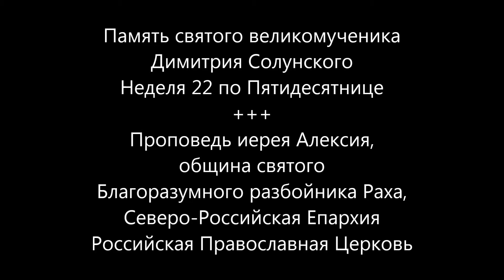Великомученик Димитрий Солунский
Память святого Великомученика Димитрия Солунского
Неделя 22 по Пятидесятнице
Богатый и Лазарь

Проповедь иерея Алексия, община святого Благоразумного разбойника Раха, Северо-Российская Епархия
Российская Православная Церковь
В своей проповеди иерей Алексий сказал, вспоминая житие Великомученика Димитрия Солунского:
"... это один из самых любимых святых на Руси, потому что наш народ особенно всегда любил святых, которые отказывались от земного, которые полностью обрекали себя на нищету телесную, и духовную, полностью предавали себя скорбям мира, полностью себя отдавали властям мира сего, не боясь эти власти, не боясь весь этот мир, имея огромную любовь ко Христу, к Его Церкви...
Имея все возможности очень богатой, спокойной, великой карьеры в Римском государстве, отказался от всего этого, прилюдно исповедовал свое христианство, прилюдно исповедовал Христа, не побоялся, хотя он прекрасно знал, что его ожидает мучение, ... позорная казнь...
И сегодняшнее Евангелие... тоже созвучно с житием Великомученика Димитрия...
Господь всегда, во всех притчах, указывает путь. И мы сейчас хорошо понимаем, что если бы человечество в своей массе имело хотя бы небольшое доверие Христу, хотя бы небольшую веру Христу, то даже одна эта притча спасла бы всех людей, потому что в ней показано все очень прямо - как живет человек, который живет для мира и как живет человек..., который внешне порабощен этим миром, который терпит всю свою жизнь скорби, болезни...
Люди не хотят верить Христу, не хотят верить в то, что по смерти происходит загробное воздаяние...
Какие скорби и страдания будут у каждого из нас, знает только Бог. У кого-то это болезни, у кого-то какие-то ущемления, ... скорби семейные, в отношениях со своими родными. Много скорбей в мире, но все эти скорби, если мы правильно их понимаем, ведут в Царствие Небесное, потому что, если мы скорбны в этом мире, то в мире загробном мы будем с Богом. Как сказал Господь: "Мужайтесь, Я победил мир".
Оформление: Святой Великомученик Димитрий Солунский. Фреска церкви Святой Троицы в монастыре Сопочаны, Сербия. 1265 год.
Россiйская Православная Церковь
2020г. от Р.Х.